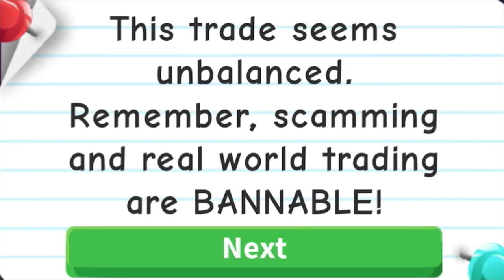Amazing offers for neon arctic hare in adopt me *OMG*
Musician: LiQWYD